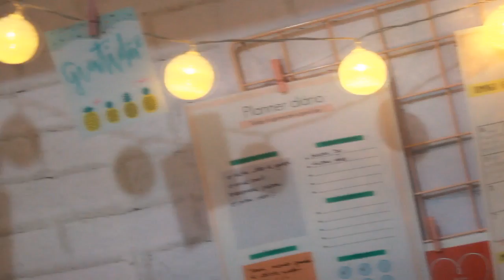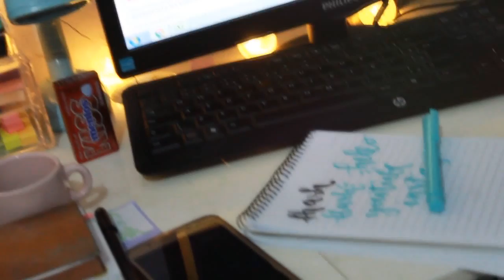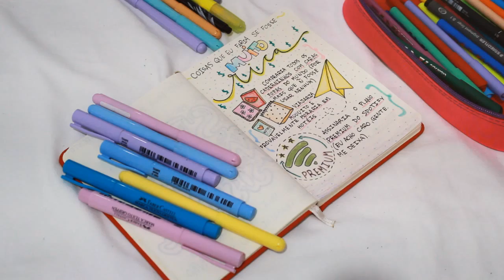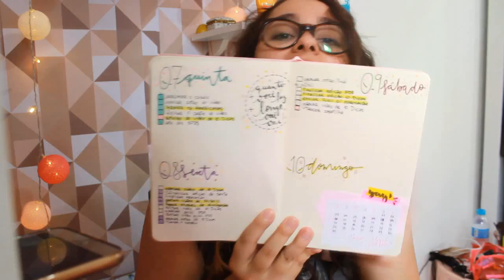MINHA ROTINA REAL: ORGANIZANDO CADERNO, O QUARTO E A SEMANA - Karina Idalgo ♥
Nesse VLOG você passam um DIA COMIGO, acompanhando MINHA ROTINA DA VIDA REAL ♥

E eu tbm tô por aqui:
Beeeeeeijos ♥